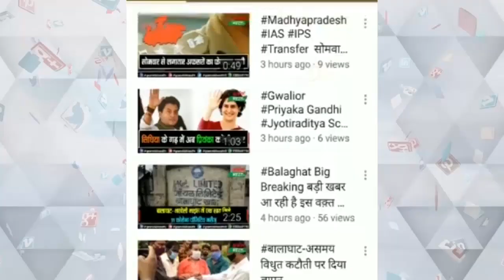दबंगों के इशारों पर तोड़ा गया आशियाना